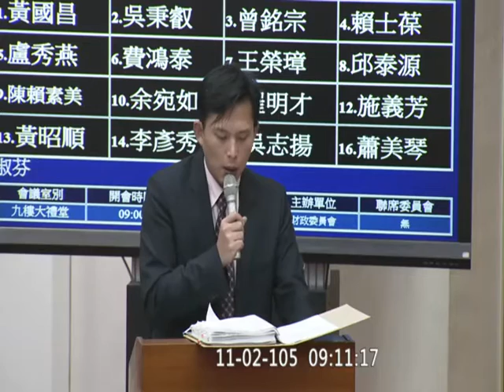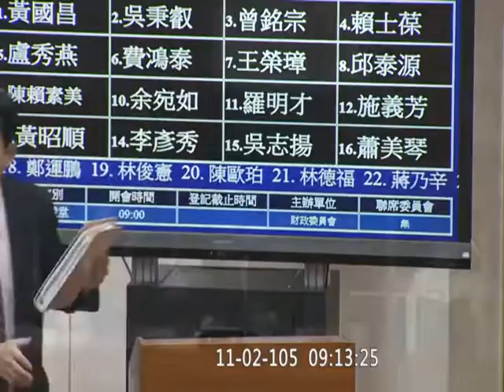20161102 黃國昌 納稅者權利保護法 提案說明 納稅者權利保護官 稅務專業法庭 萬年稅單 財政 v-92868【立法院演哪齣？】